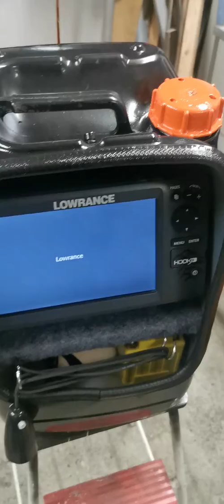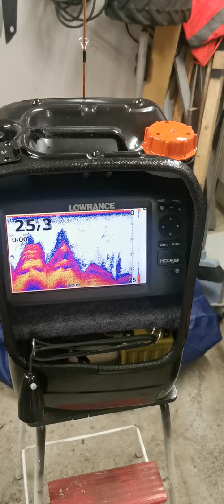Pilkkiluotain Lowrance Hook 9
20litran pänikkään rakennettu pilkkiluotain paketti 10ah akulla ja kolmen vavan telineellä.